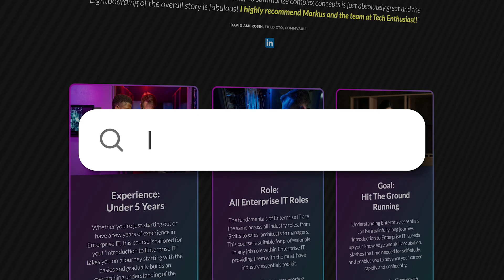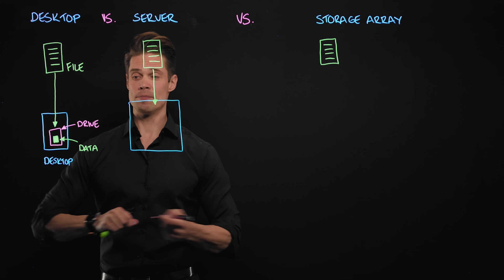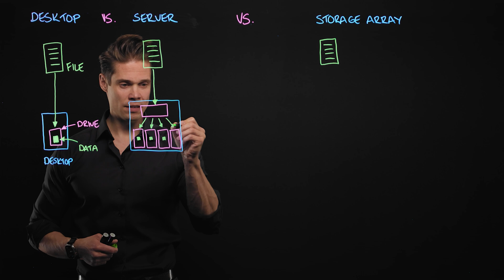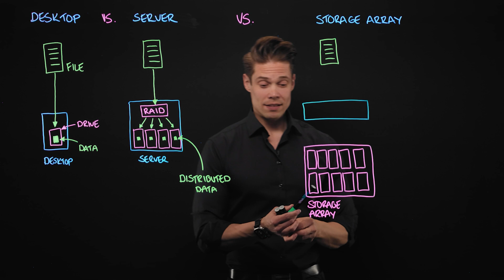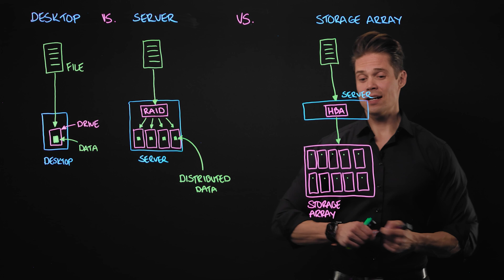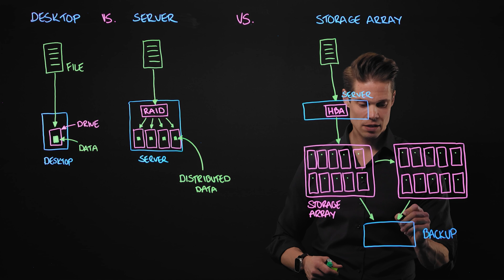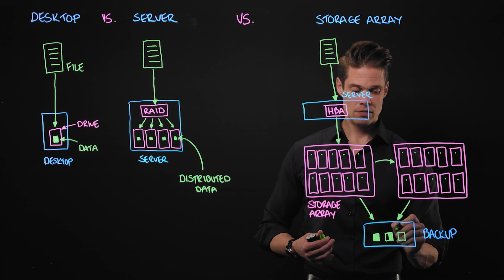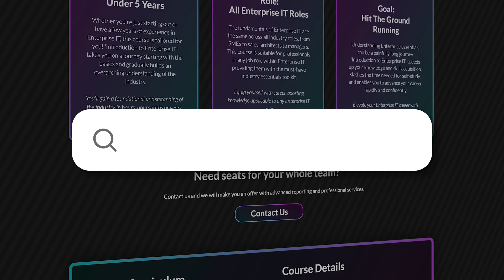What is Enterprise Data Storage? | Episode 03 - Introduction to Enterprise IT series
Data centers store massive amounts of data. A lot of which is sensitive and/or critical. So, what's the technology that they use? Storage arrays. During the next 10 minutes I will explain how storage arrays are different from the simple hard drives and SSD's used in laptops and even servers. Of course, using an easy-to-follow lightboarding story with no prior understanding about enterprise storage needed.

This video is a cut-down version of the full course module on our online course "Introduction to Enterprise IT".

💥 SIGN UP FOR THE FULL COURSE: "Introduction to Enterprise IT" 💥

🤓 Introduction to Enterprise IT series